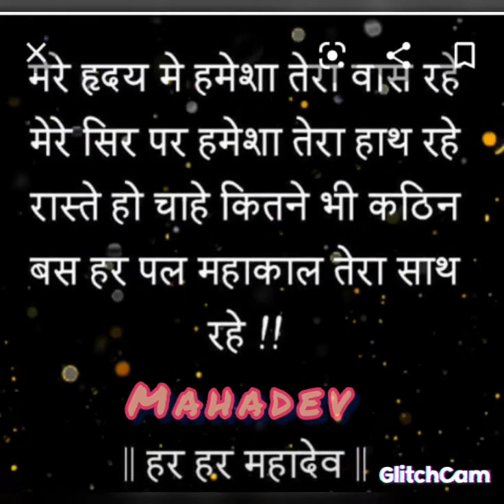mahadev status😊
mahadev mahakal status mahadev status